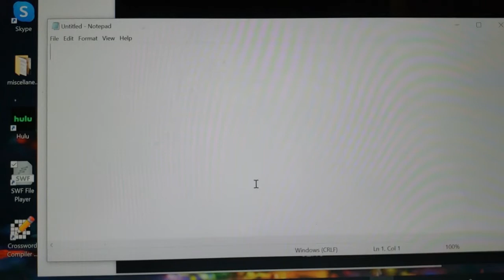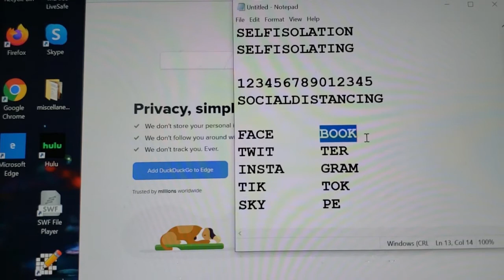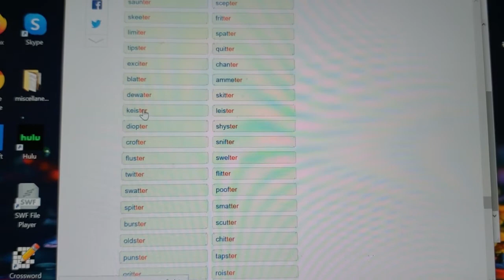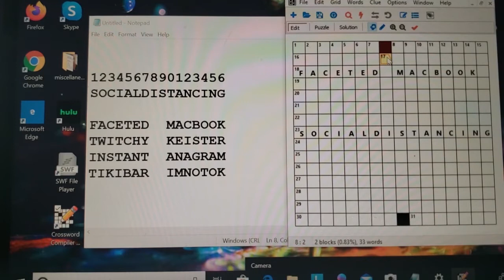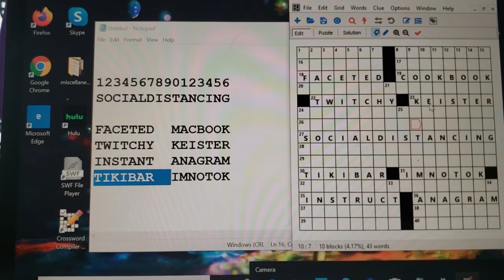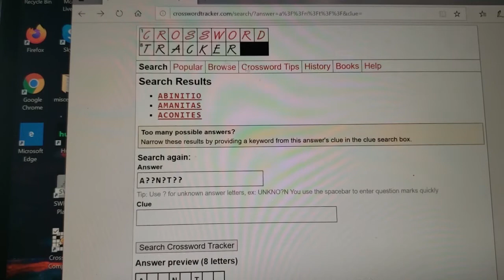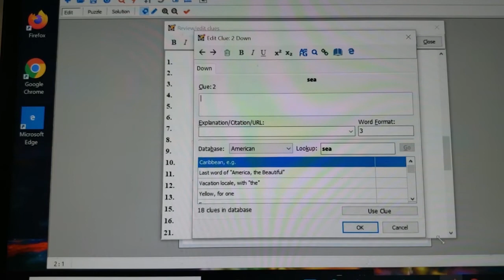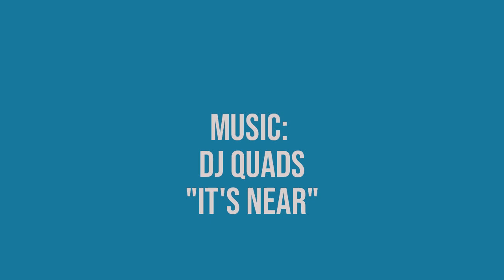CSTV 003 Constructing a Crossword Puzzle - Cory Calhoun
Renowned anagrammist Cory Calhoun demonstrates all aspects of his process for creating the crossword puzzles for The Comet magazine. There's a lot involved! Sit back and learn stuff. SPOILER ALERT: You may wish to solve the featured puzzle first before watching the demonstration.